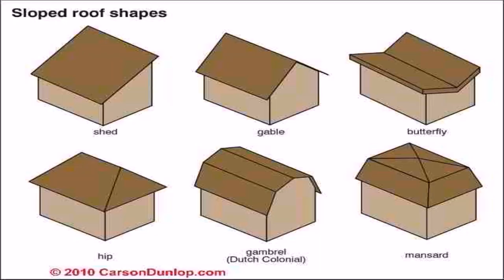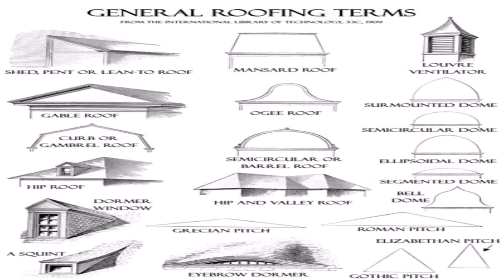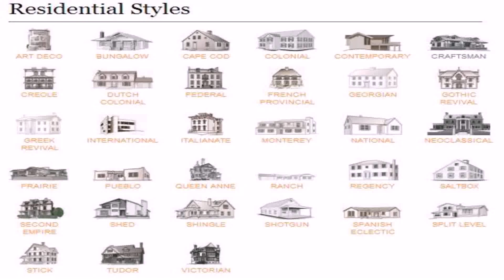Architecture House Style Picture Dictionary (see description) (see description)